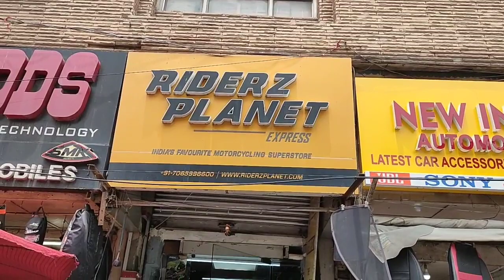Visit karol bagh for shopping riding gears 🤘